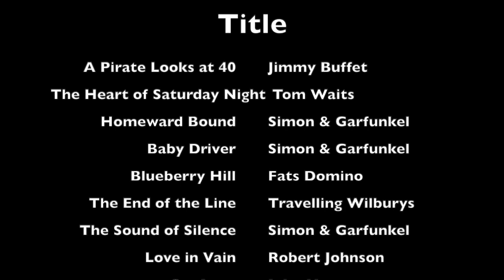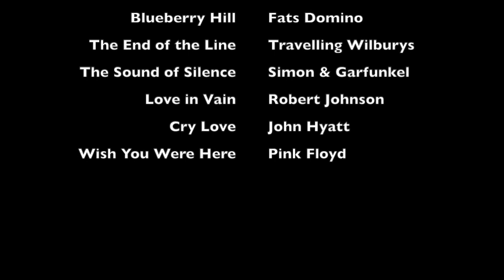PLUMPER SOUND AT Plumper Sound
Kauko Pennanen & Patrick Brown